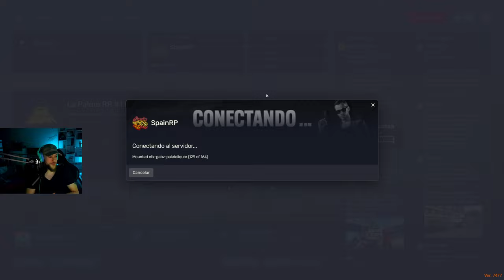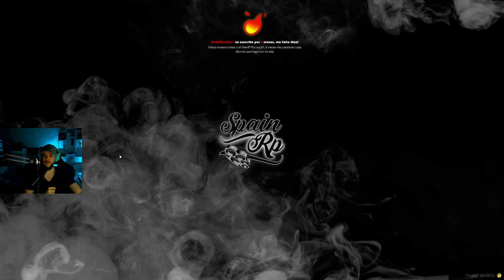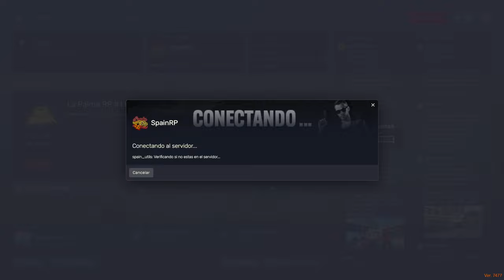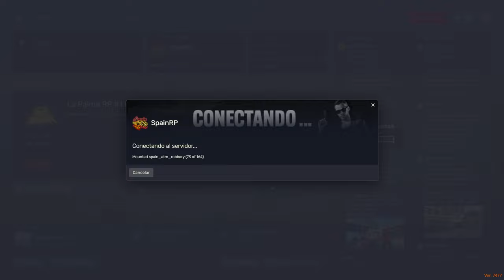DÍA DE PATRULLA #5 ⭐ HENRY WILLIAMS 🚓 JEFE SHERIFF en SPAIN RP | GTAV Roleplay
No te pierdas los streams en Twitch donde podrás ver el rol  en directo y con música.